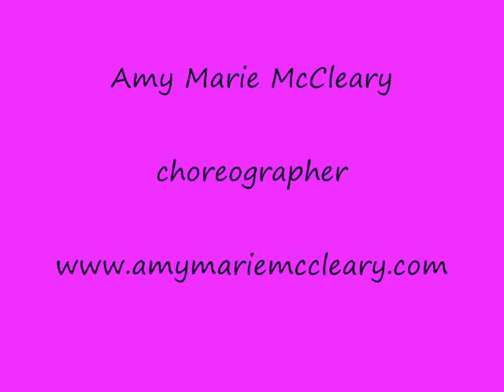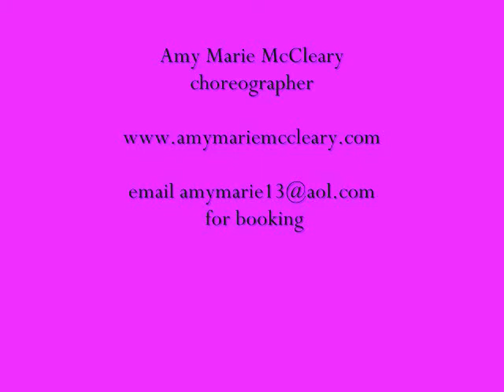Amy Marie McCleary's Choreography Reel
Amy's musical theatre choreography reel featuring numbers from Peter Pan, Best Little Whorehouse, High School Musical, Monky Business, Cabaret, Annie, Pajama Game, Nutcracker, I Love You, You're Perfect, Now Change and Guys and Dolls.